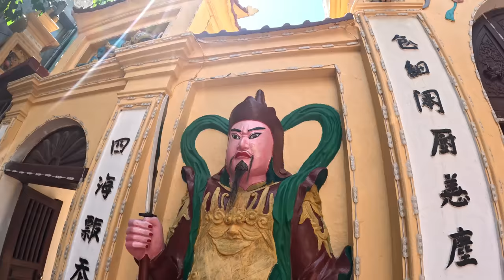Panic Attack Bridge Crossing, Halong Bay Vietnam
Yes I stump up the courage to cross the massive suspension bridge to the other side of Halong Bay, I have had enough of the Ghost Town side of Halong Bay, Time to cross over to The Other Side, Halong Bay Vietnam.